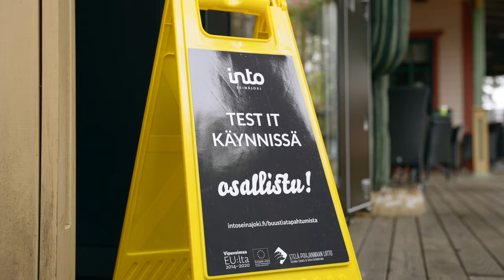TEST IT: Vendorpoint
Vendor point testasi älykkään automaatin käyttöä PowerParkissa osana Test it - tapahtumista buustia bisnekseen -projektia.

Video on toteutettu Yritysinnovaatiot kasvuun - testauspilotointimalli tapahtumissa -hankkeessa vuonna 2021 (hankekoodi: A75072).